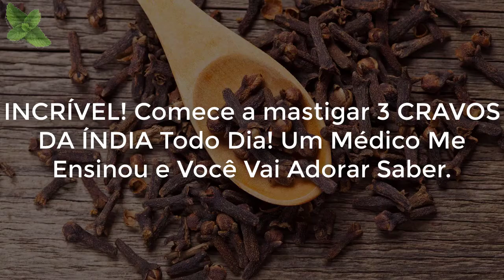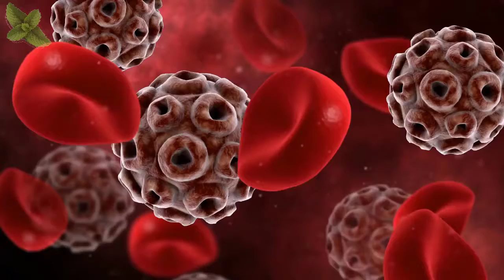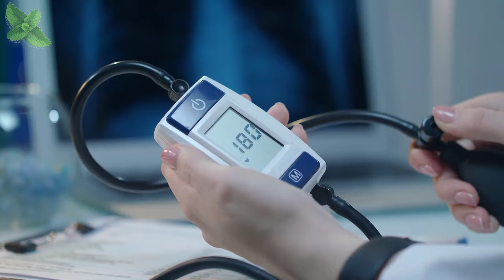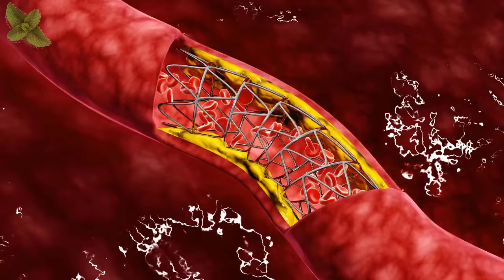INCRÍVEL! Comece Mastigar 3 CRAVO DA ÍNDIA Todo Dia! Um Médico Me Ensinou e Você Vai Gostar de Saber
Você acredita que comer apenas 3 pequenos cravos por dia pode aliviar problemas digestivos, fortalecer seu sistema imunológico e até mesmo ajudá-lo a combater o câncer? Incrível não é mesmo? E não é só isso, então continue assistindo esse vídeo e aprenda tudo sobre as incríveis propriedades do cravo da índia e como você pode incorporá-la em sua dieta.

O Feito em Casa é um canal que fala sobre receitas de remédios naturais, dicas caseiras e informações sobre saúde e bem estar. Todas as Receitas e dicas dadas aqui não descarta o acompanhamento de um profissional da área de saúde.